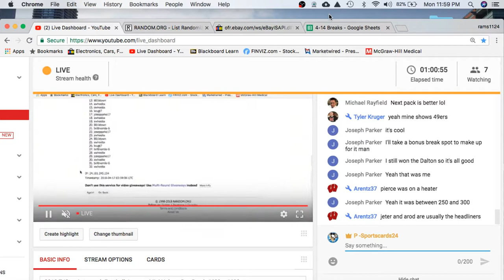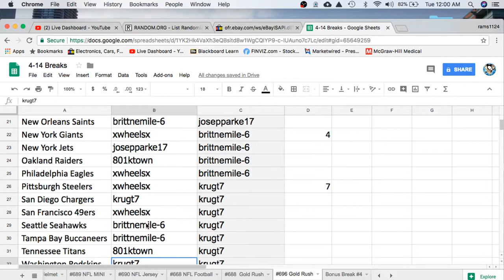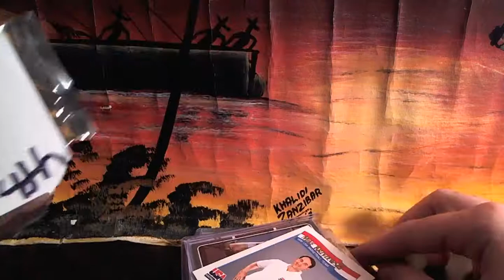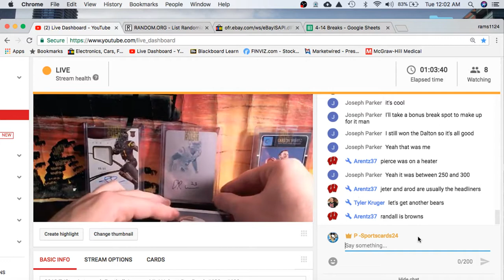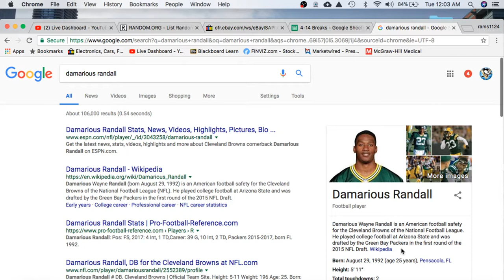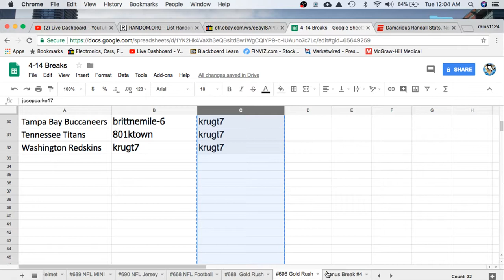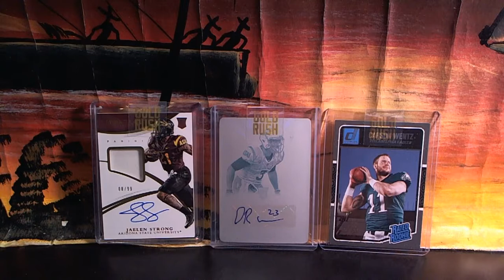2018 Gold Rush Football NFL NCAA Pack Ebay Live Box Break #696